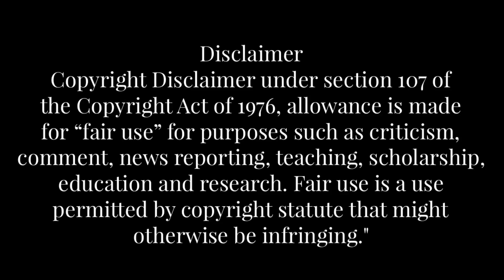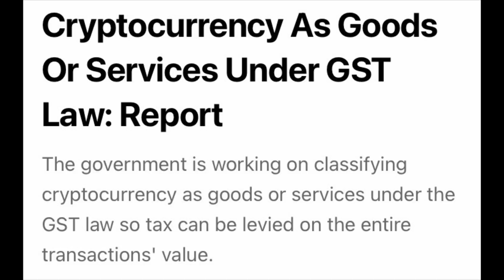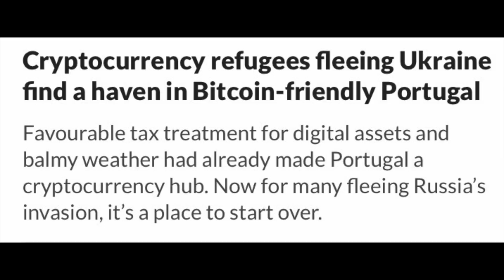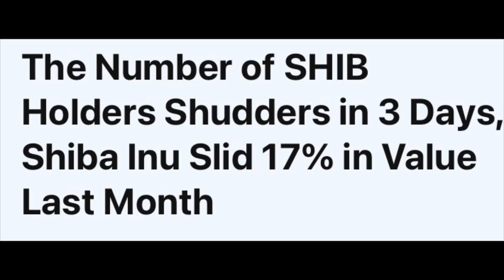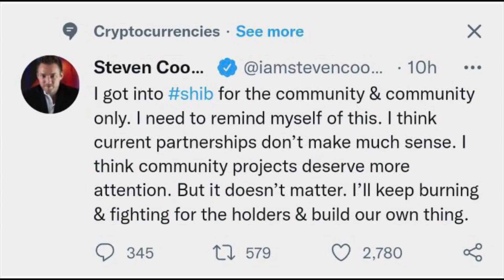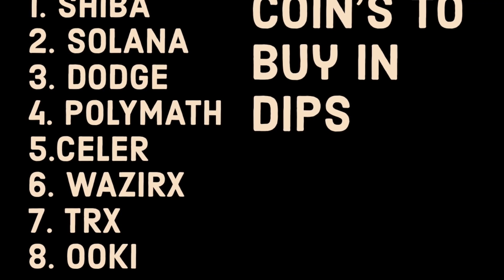SHIBA INU GST GOVERNMENT THINKING 🔥IN TELUGU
shibainu Shibainu Telugu wazirx Shiba Inu token (ticker: SHIB) is a decentralized cryptocurrency created in August 2020 by an anonymous person or group known as "Roshni".[1It is named after the Shiba Inu (柴犬), a Japanese breed of dog

originating in the Chūbu region, the same breed that is depicted in Dogecoin's symbol, itself originally a satirical cryptocurrency based on the Doge meme.

నేటి సమాజంలో అవసరం ఉన్నప్పుడు నువ్వే అంతా అంటారు. అవసరం తీరిపోయాక

Often the difference between a successful man and a failure is not one's better abilities or ideas, but the courage that one has to bet on his ideas, to take a calculated risk, and to act. !!!

Good morning